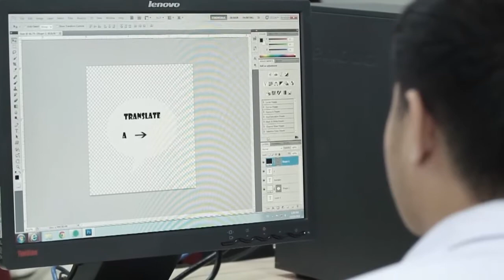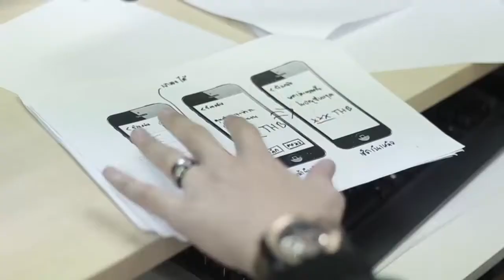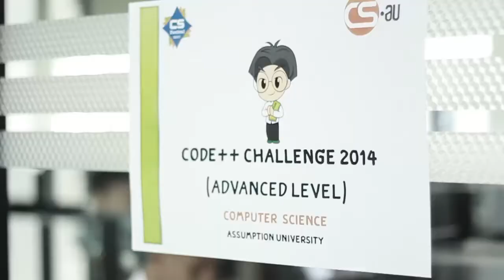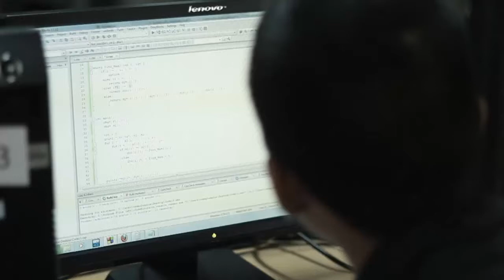ABAC CS Festival 2014 งานเข้าค่ายสุดฟิน EP.1 Part 2/3